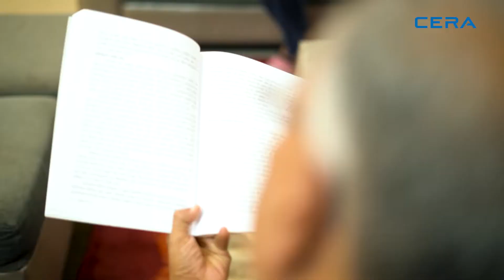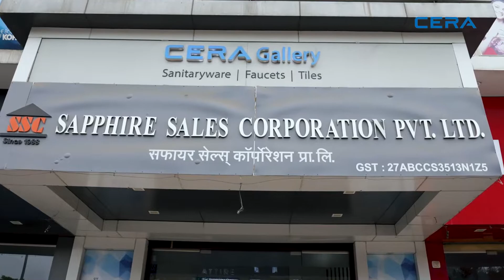The rewarding journey of Sapphire Sales Corporation with Cera!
Sapphire Sales Corporation's motto is to provide the best customer service, and Cera has been their support system throughout! Let's have a look at their rewarding journey with Cera!